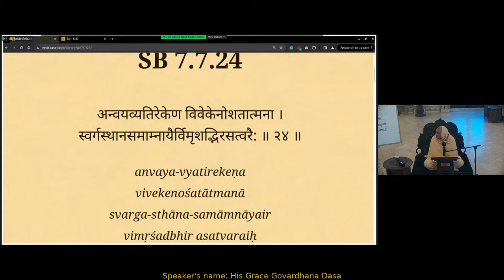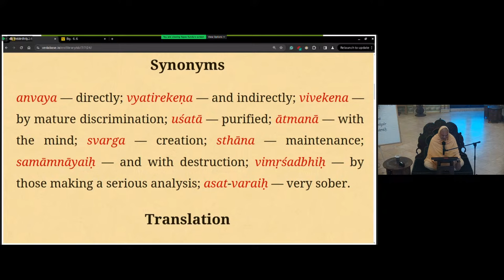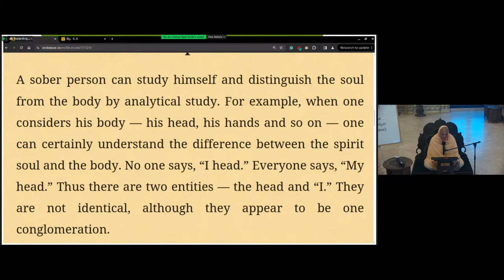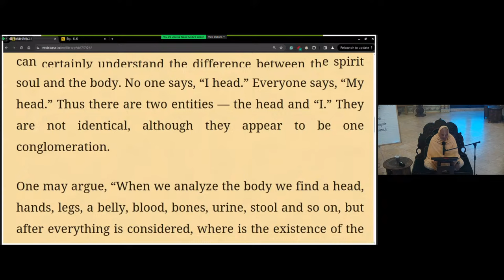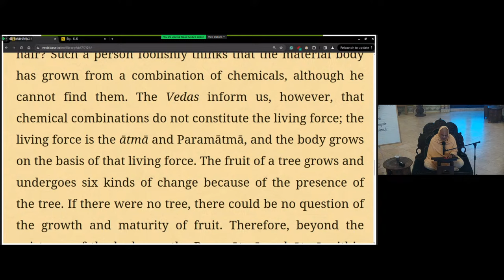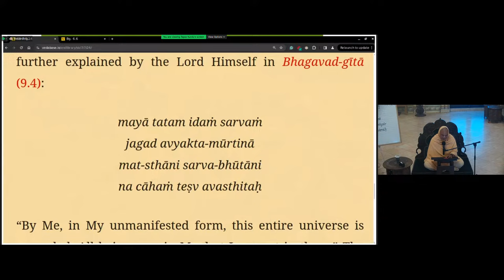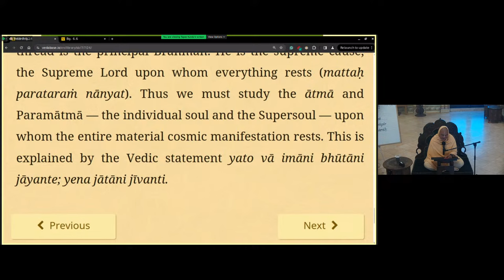A Sober Person Can Study Himself and Distinguish the Soul From the Body by Analytical Study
by HG Govardhana Dasa 3/15/2024
If the soul is within, the body, head, hands and legs grow, but otherwise they do not. A dead child does not grow up, for the soul is not present. If by a careful analysis of the body one still cannot find the existence of the soul, this is due to his ignorance. How can a gross man fully engaged in materialistic activities understand the soul, which is a small particle of spirit one ten-thousandth the size of the tip of a hair? Such a person foolishly thinks that the material body has grown from a combination of chemicals, although he cannot find them.